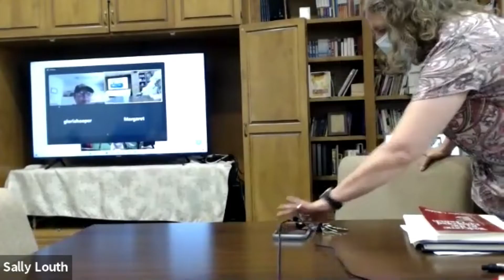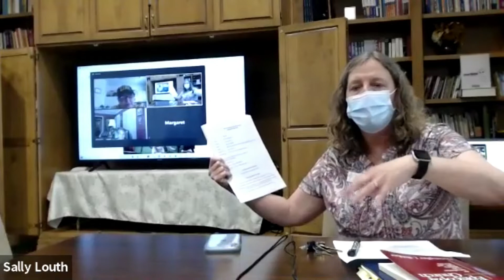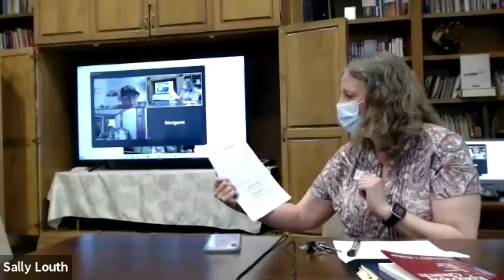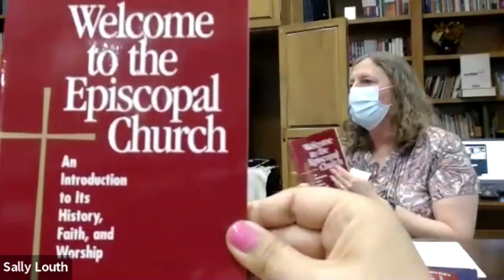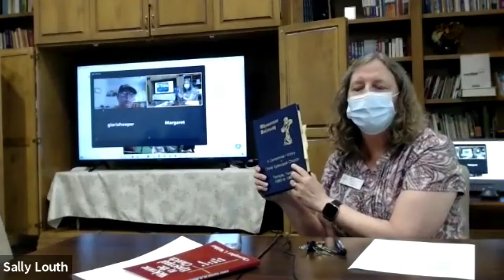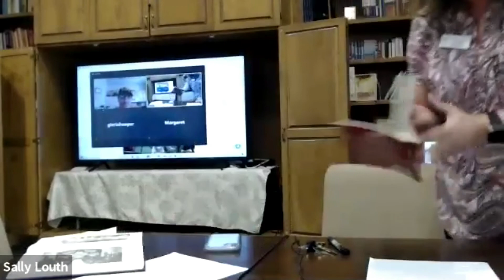Episcopal 101: Early Church History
Topics:
The early history of The Episcopal Church
The early history of Christ Episcopal Church